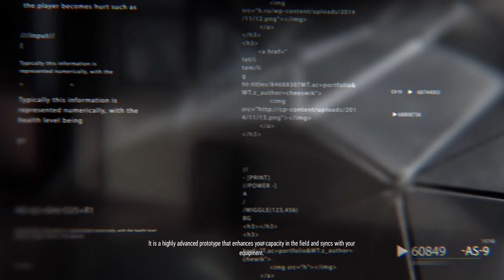SNIPER GHOST WARRIOR CONTRACTS DECOUVERTE FR (PC ULTRA) 2K